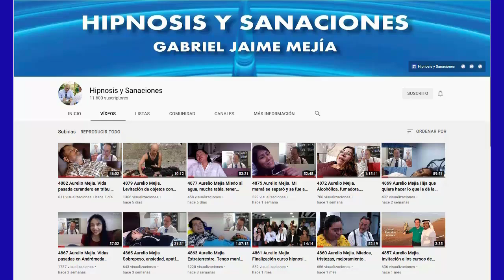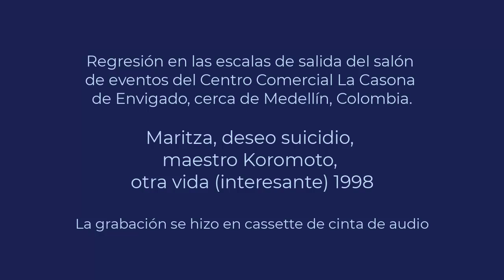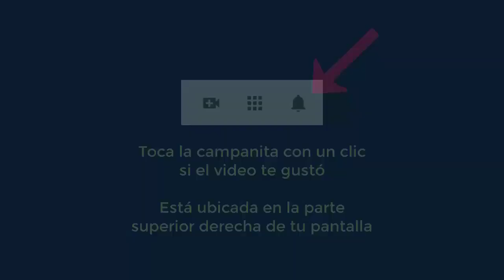5148 Aurelio Mejia hipnosis. Maritza, deseo suicidio, maestro Koromoto, otra vida interesante 1998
Hipnosis introspectiva interesante por Aurelio Mejía en el Centro Comercial La Casona de Envigado, cerca de Medellín, Colombia, 1998. Maritza, deseo suicidio, maestro Koromoto, otra vida.